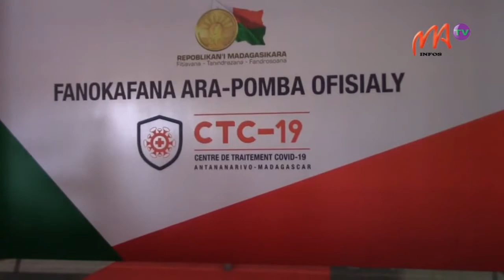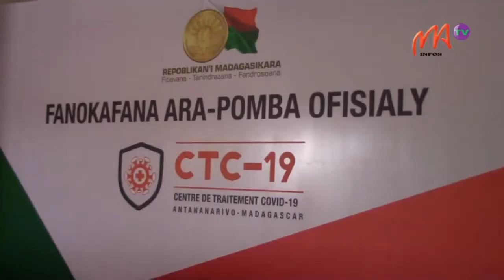2 - 10/07/2020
Le Centre de Traitement Covid-19 à Ivato dispose de 400 lits pour accueillir les patients infectés par la Covid-19 et présentant des symptômes aggravés. L’inauguration a eu lieu ce matin.